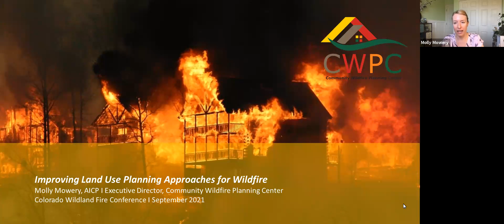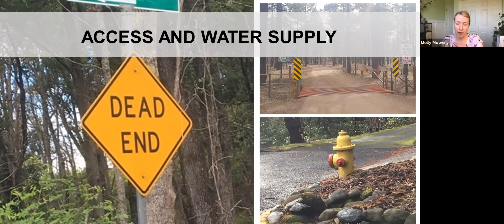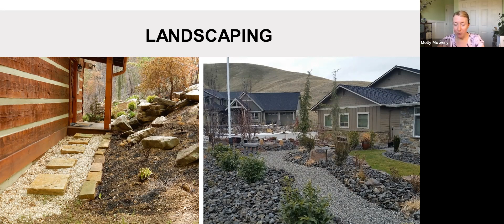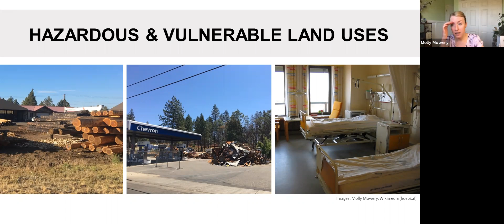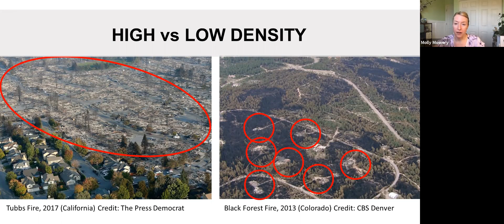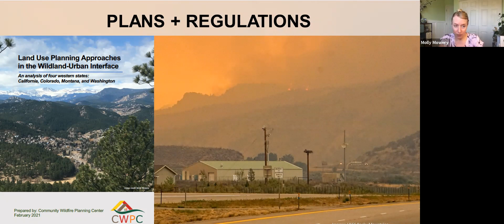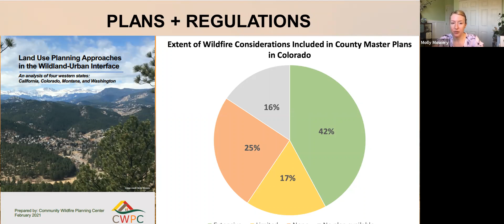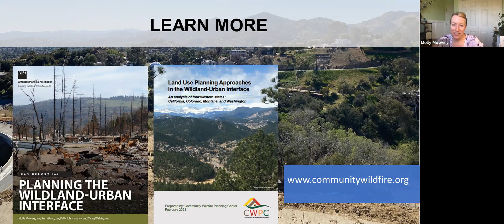2021_CWFC_ Land_ Use_ Strategy_ Session_MollyMowery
Community Wildfire Planning Center (CWPC) Molley Mower speaks as part of a panel conversation - How Can an Improved Land Use Policy Approach Help Coloradans Live Safely with Wildfire?